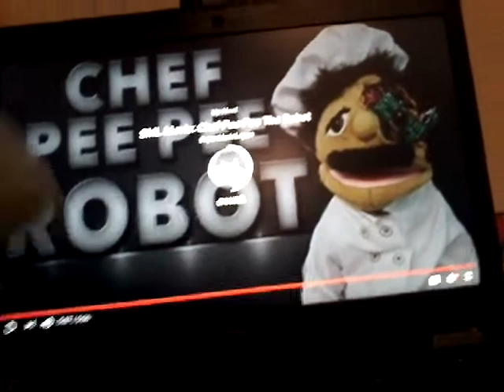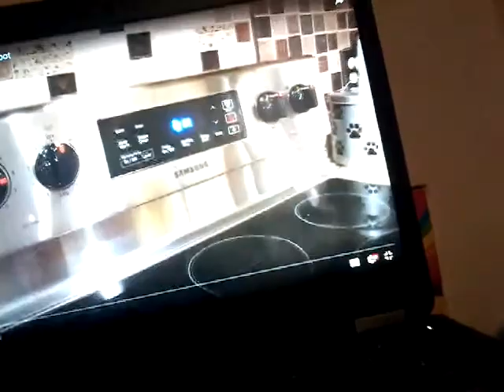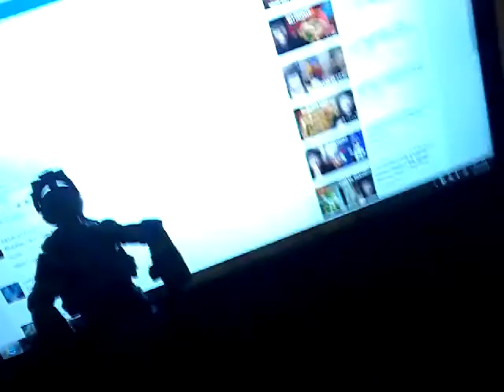Sml reaction with Squirtle * Junior stubs his toe*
I love a $$ me squirtle